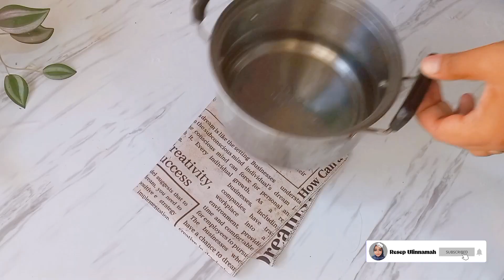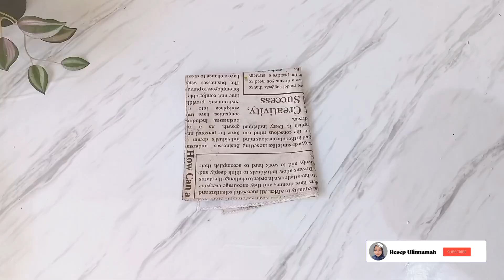ANTI GAGAL⁉️ MODAL SEUPRIT UNTUNG MELEJIT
Assalamualaykum.

Kembali lagi di Resep Ulinnamah 👩‍🍳👩‍🍳

KUKER ROTI REGAL
By: Resep Ulinnamah

Bahan 🥗
🌼Roti Regal 3 bungkus
🌼SKM 4 sachet
🌼Coklat batang dark coklat 250 gram
🌼Coklat batang rasa greentea 250 gram
🌼Sprinkle warna warni

Selamat mencoba🤗
semoga bermanfaat. Maturnuwun 🙏